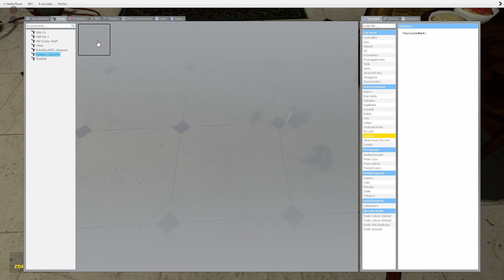Garry's Mod - Odklejki Czasoprzestrzeni Sezon 2 Odcinek 1